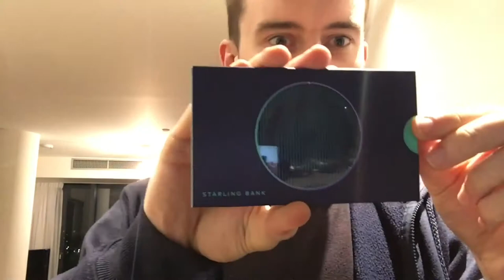💪🏼 Motivation, Starling bank & Blockchain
What happens when you lose your motivation, some new banking tools and investing in blockchain companies.

Beginner's guide to building a business!